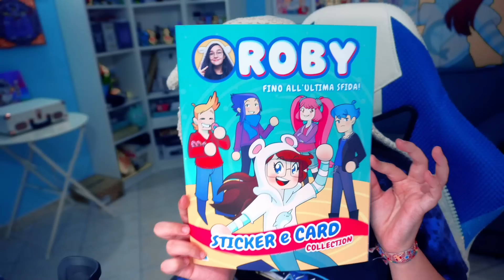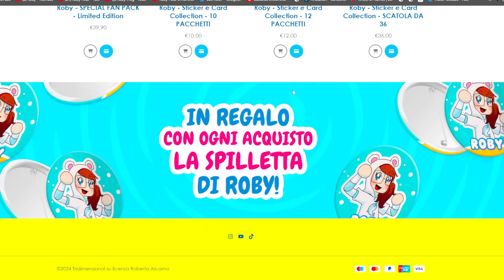NUOVO AGGIORNAMENTO DI HALLOWEEN DI BROOKHAVEN ROBLOX!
ORSI, NUOVO AGGIORNAMENTO DI HALLOWEEN DI BROOKHAVEN ROBLOX!